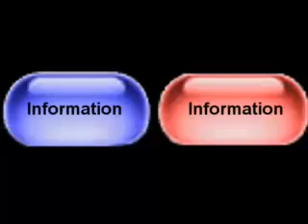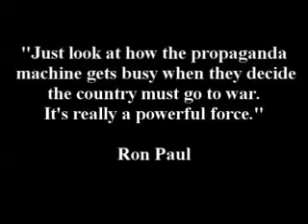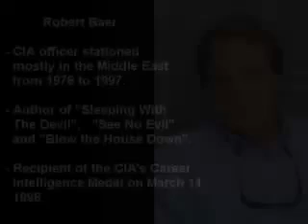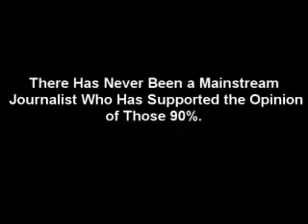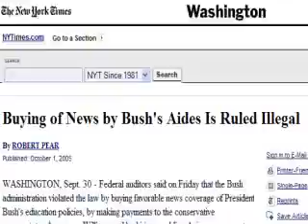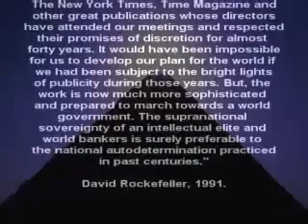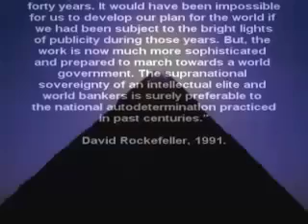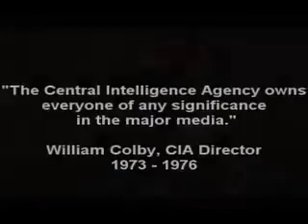Everything you suspected was true...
... just might be.
9 11 Two Screens, Two Pills
From: DougandDonna7  | Mar 18, 2011  | 43 views